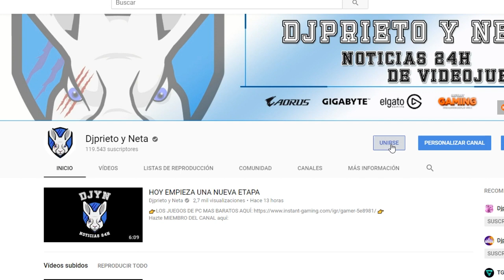PLAYSTATION 5 | JUEGOS CROSS GEN | The Last of US: Part II, Death Stranding y Ghost of Tsushima